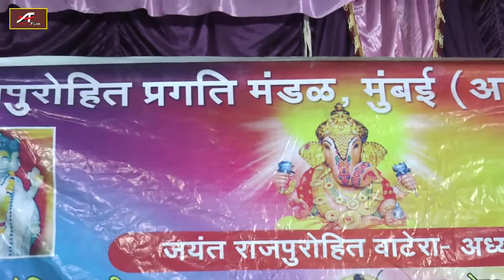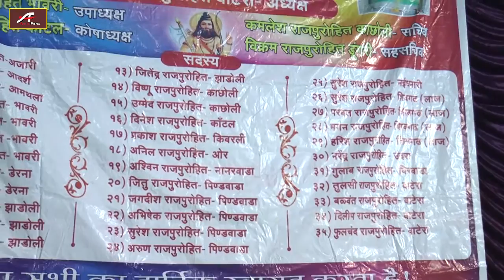Marwadi Bhajan | Bhaya Ram Ram Re | Ajit Rajpurohit | Rajasthani Live Video Song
Song : Bhaya Ram Ram Re
Album : Ek Shaam Kheteshwar Data Ke Naam
Language : Rajasthani / Marwari
Singer : Ajit Rajpurohit
Music Label : Anita Films
Produced by : Chhagan Purohit